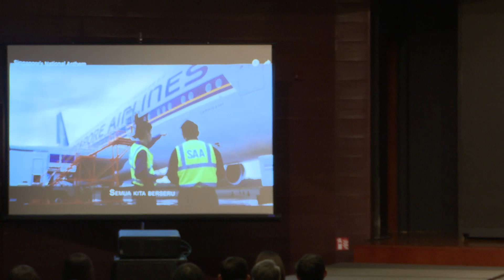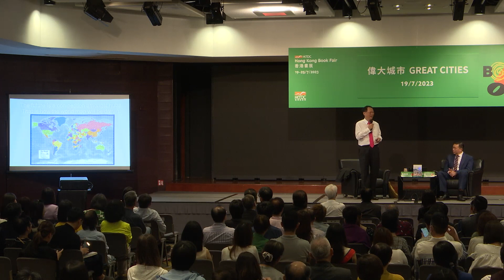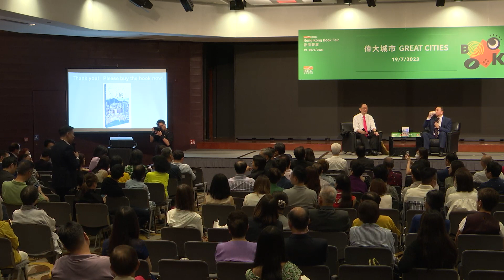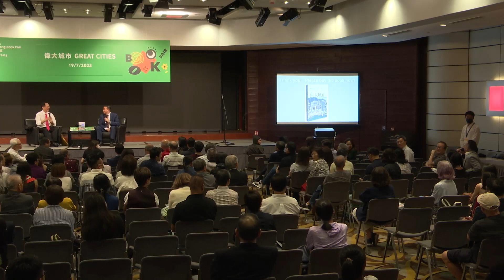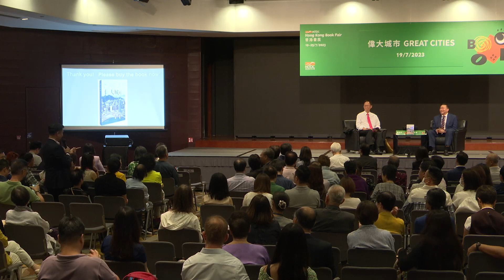香港書展2023 : 偉大城市 GREAT CITIES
講者：陳南祿、邱逸

第33屆「香港書展」於7月19日至25日香港會議展覽中心舉行。今年展覽以「兒童及青少年文學」作為年度主題，鼓勵任何年齡讀者「從香港閱讀世界: 童來悅讀少年時」，與書迷細味兒童及青年文學豐富的趣味，推廣全城閱讀風氣。同期舉行「香港運動消閒博覽」及「零食世界」，一票在手，盡享閱讀、消閒及選購零食的樂趣。

相關網站:
香港貿易發展局